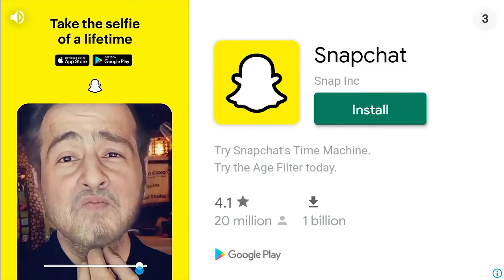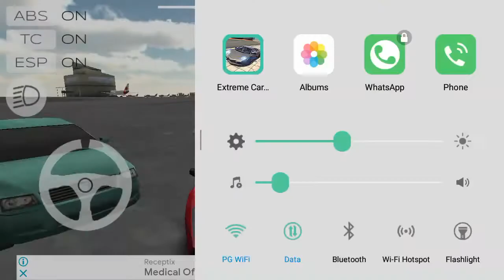May 13, 2020